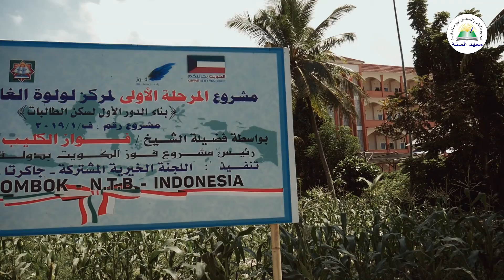Proses Pembangunan Asrama Putri, Ma'had Assunnah Lombok (Sabtu, 31 Agustus 2019)